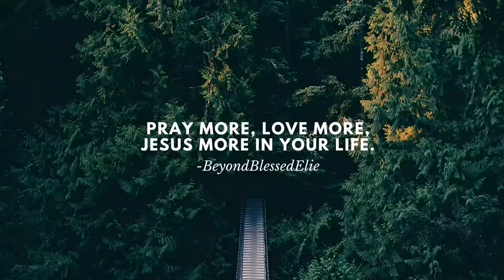ClingingToJesus | STOP WASTING YOUR TIME COMPLAINING